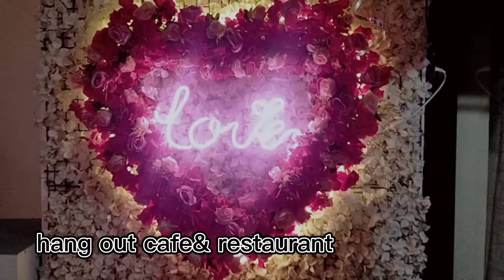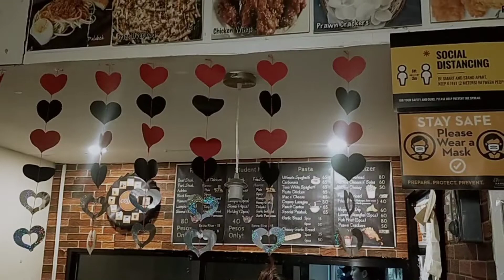Simple Valentine's date together with my family@hang out cafe& restaurant/ATE DES MIX TV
simpleng bonding kasama Ang aking pamilya❤️
simpleng buhay pero masaya.